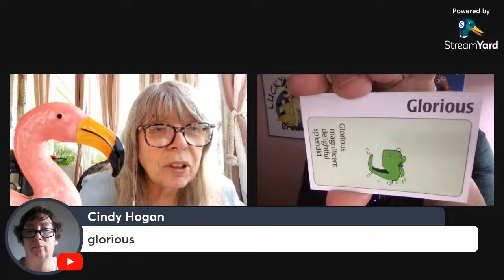Lucky Dawg Monday Coffee Chat 6 Pm Eastern Time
Live Chat & Playing Apples to Apples

Sony Action Cam FDR-X300
GoPro HERO3+: Silver Edition
Panasonic DC-ZS70 Lumix 20.3 MP
DJI Osmo Pocket
Zoom H1n Handy Portable Digital Recorder
Purple Panda Lavalier Lapel Microphone
TAKSTAR SGC-598 Interview Microphone
DJI Mavic Air Fly More Combo
[Upgraded Version] FHD Hidden Camera Eyeglasses

 / luckydawg
Lucky Dawg Productions Blogspot
Lucky Dawg Productions Twitter :

 / luckydawg11
Lucky Dawg Productions Instagram :

 / luck_dawg_productions